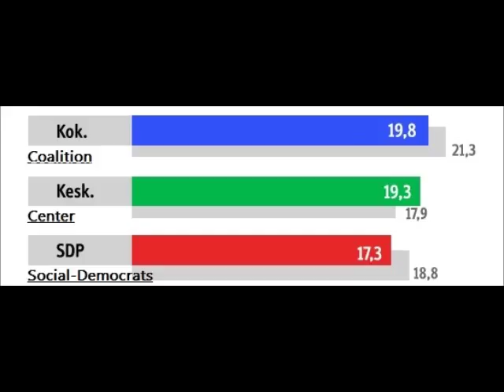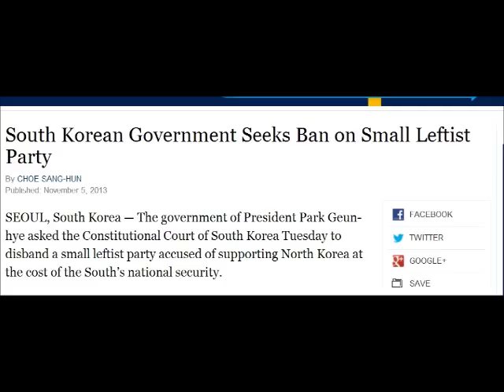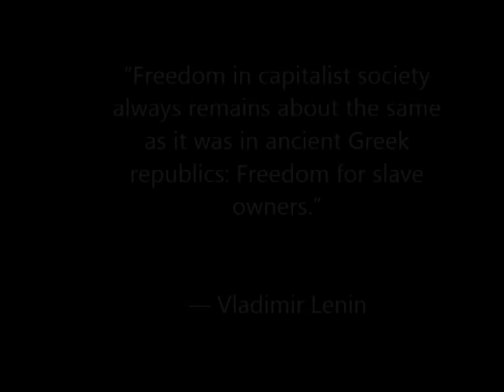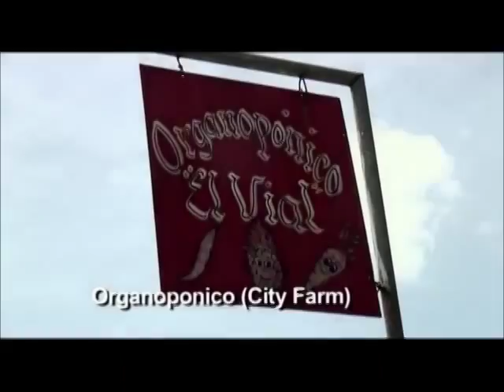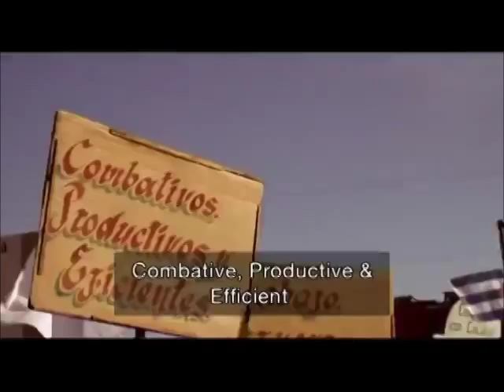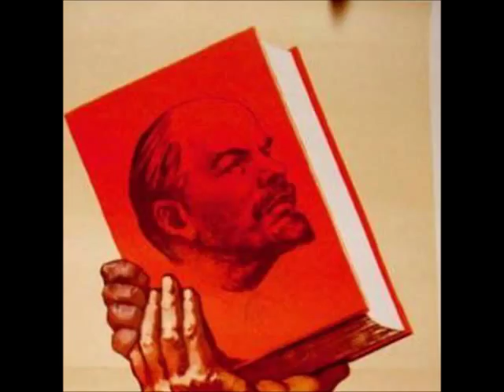Marxist Theory 101 #4: The State (Bourgeois and Proletarian Dictatorship)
-State is an instrument of class rule
-Every state has a class character and a ruling class
-In modern society this class can be the capitalists or the workers
-When marxists refer to a proletarian dictatorship or a bourgeois dictatorship they mean a society controlled by one class

-There is no general democracy where all classes can be equal

-the proletarian dictatorship is a worker's democratic state where the majority (workers and their allies) rule over the remnants of the capitalist class and it's allies